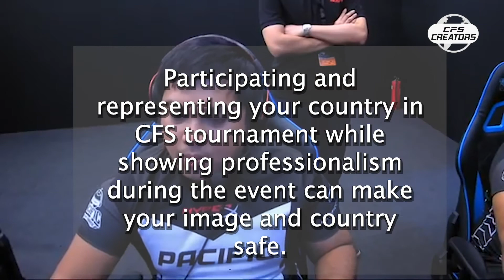CFS ETIQUETTE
We are back with another episode of "Manners Maketh Man!" Our creator Angel is here to show you some important manners to keep during a CFS Tournament!